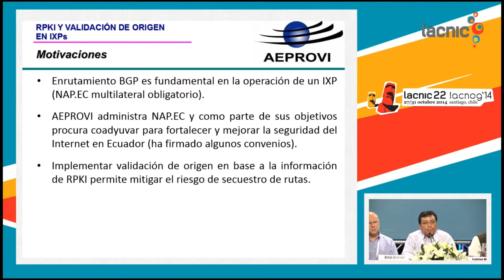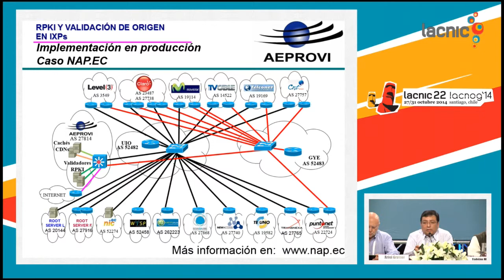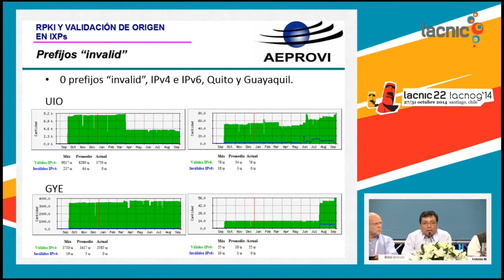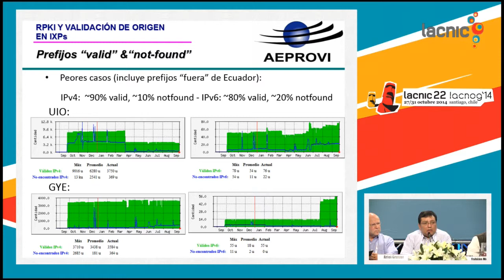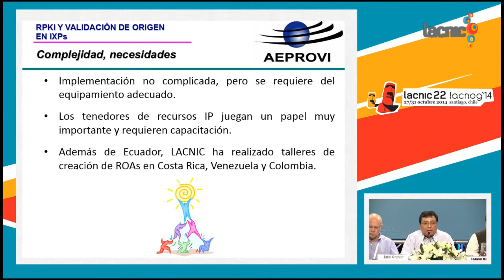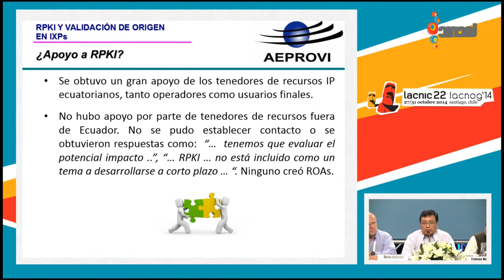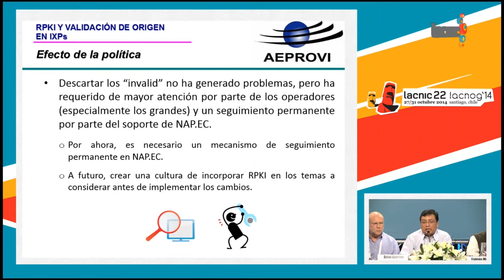Fortalecimiento de la infraestructura de Internet regional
Fabián Mejía, Aeprovi - RPKI en puntos de intercambio de tráfico